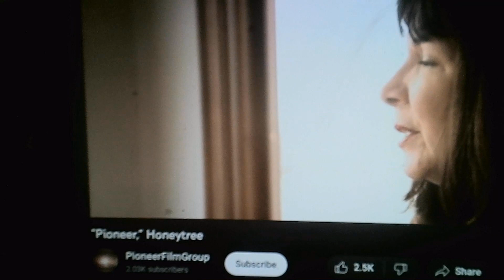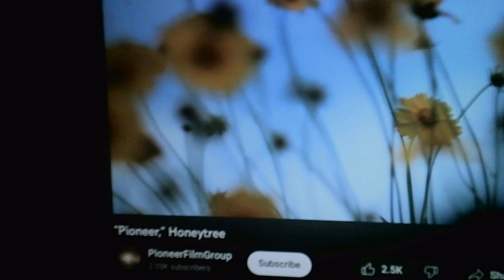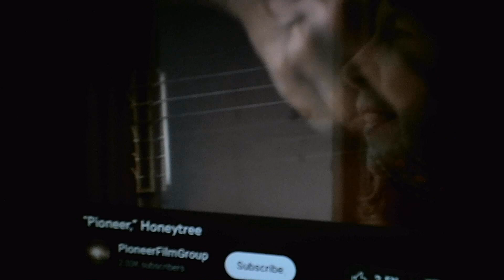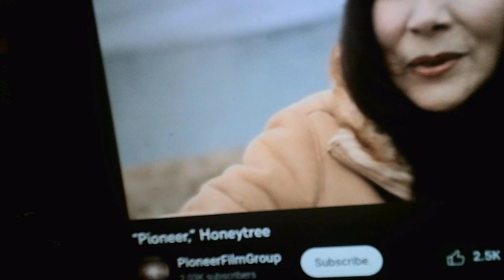7-21-23 ~ Pioneer (1996) ~ Retro Jesus Music Songs ~ Nancy Honeytree